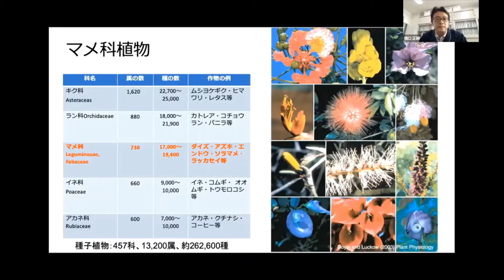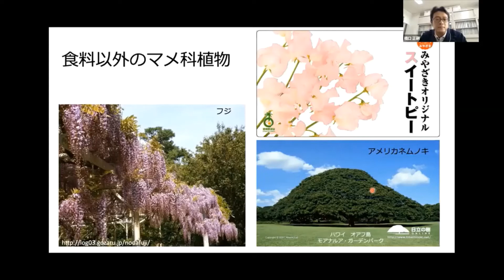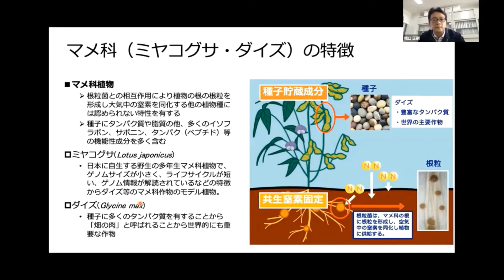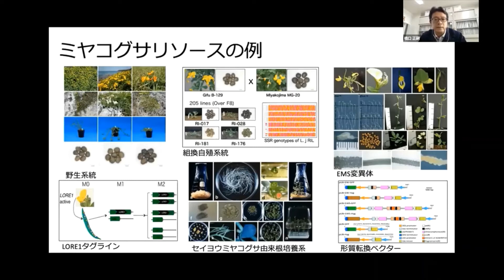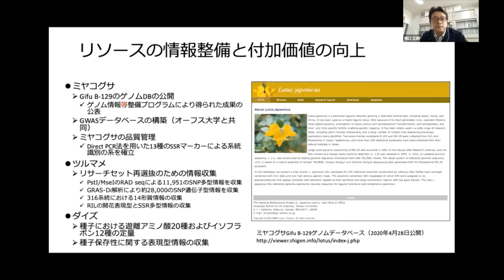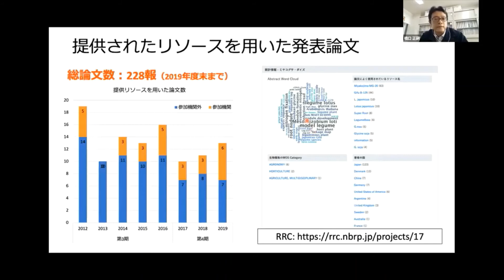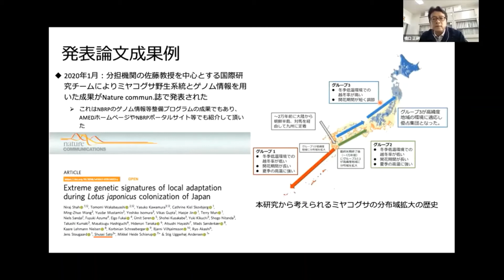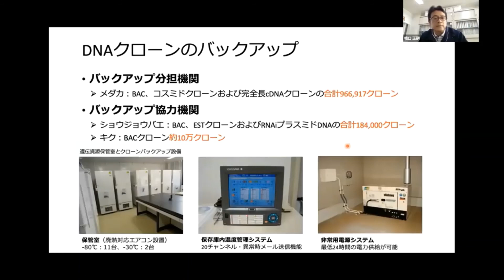NBRPミヤコグサ・ダイズの紹介（NBRPオンラインフォーラム2020）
講演タイトル：NBRPミヤコグサ・ダイズ　ｰマメ科植物研究のためのバイオリソースｰ
講演者：橋口 正嗣（宮崎大学 農学部）